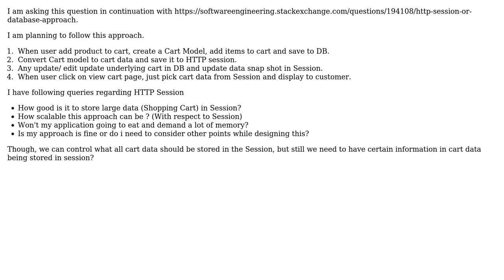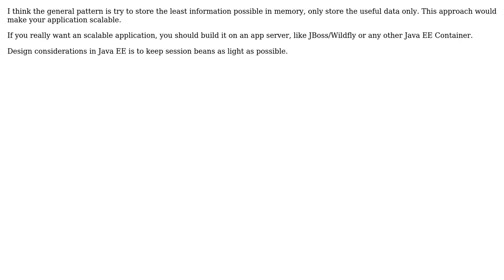Storing large data in HTTP Session (Java Application) (2 Solutions!!)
Storing large data in HTTP Session (Java Application)

With thanks & praise to God, and with thanks to the many people who have made this project possible! | Content (except music & images) licensed under CC BY-SA | Music | Images & others | With thanks to user Umesh Awasthi user Mr. Shiny and New ?? user jacktrades and the Stack Exchange Network Trademarks are property of their respective owners. You are responsible for your own actions.